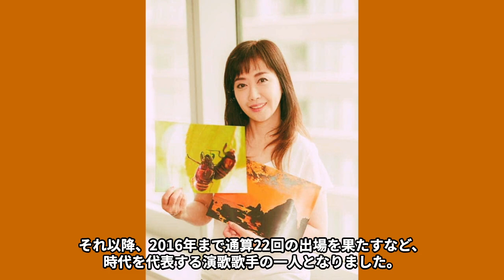伍代夏子を相次いで襲った“難病”の現在や幾度にも渡る“改名”理由に言葉を失う…「忍ぶ雨」でも有名な演歌歌手に子供がいない原因に驚きを隠せない…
こんにちは！

今回は子供がいない原因を相次いで襲った“難病”の現在や幾度にも渡る“改名”理由、子供がいない原因についてご紹介します！